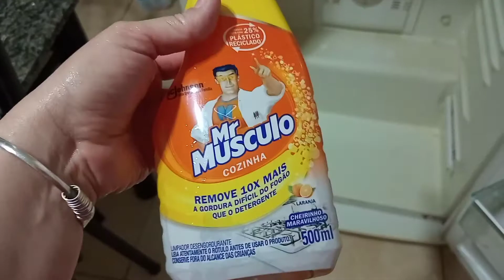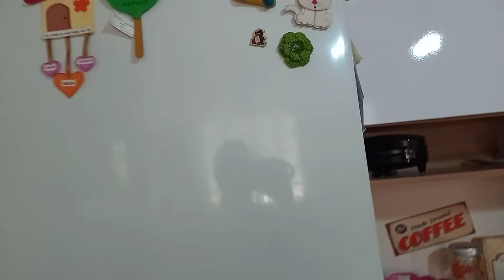NOVIDADE na Casa da Thais/Fiz sobrancelha de henna/Nosso final de semana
Bem vindos !!

📽️ Editor KINEMASTER

Grupo Facebook
🏠 Donas de Casa em Ação